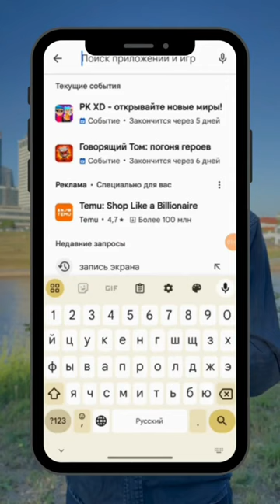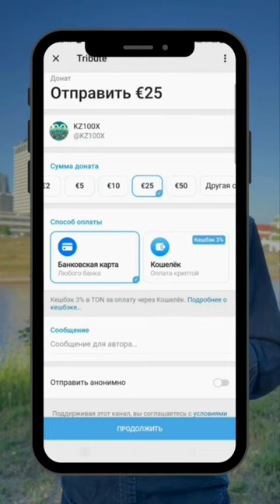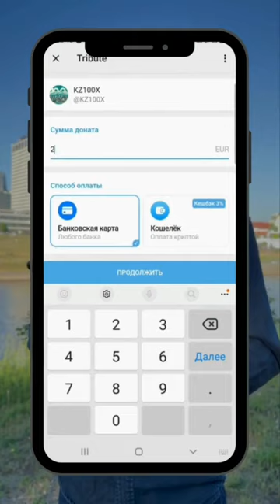ПЕРЕВОД ЛЮБОЙ БАНКОВСКОЙ КАРТОЙ! НОВАЯ, ПРОСТАЯ И БЕЗОПАСНАЯ ПЛАТФОРМА ДЛЯ ИНВЕСТИЦИЙ!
ПЕРЕВОД ЛЮБОЙ БАНКОВСКОЙ КАРТОЙ!
НОВАЯ, ПРОСТАЯ И БЕЗОПАСНАЯ ПЛАТФОРМА ДЛЯ ИНВЕСТИЦИЙ!

Друзья!

Мы объявили о запуске ПРОСТОЙ И БЕЗОПАСНОЙ - платформы для ваших инвестиций в рамках нашего проекта на гарантированной смене режима ЗА ГОД!

Минимальная окончательная стоимость перевода составляет 1000 тенге (2 евро). Мы уменьшили минимальную сумму инвестиций с 10 тысяч тенге (20 евро) до 1 тысячи тенге (2 евро) через ЭТУ ПЛАТЕЖНУЮ ПЛАТФОРМУ, с целью привлечь большее количество людей, чтобы больше людей имели возможность сделать свой вклад в построение КРУТОЙ ДЕМОКРАТИЧЕСКОЙ ДЕНЬГИ страны и заработать больше . Коэффициент ×100 при вашем вкладе ещё доступен.
Если вы инвестируете 2 евро (1000 тенге), то сможете рассчитывать на возврат ваших инвестиций в размере 100 тысяч тенге.

Максимальный размер не ограничен, но для этого вам необходимо снять ограничение на сумму интернет-переводов в вашем приложении банка.
Успейте воспользоваться этой уникальной вещью!

Наша цель - мирно изменить этот режим и построить КРУТОЙ демократический Казахстан. Цель, о которой мечтают миллионы.
Ваш вклад - даже минимальная сумма в размере 1000 тенге - не станет обременением для вас, но поможет нам соответствовать нашей общей цели.
УНИКАЛЬНАЯ ВОЗМОЖНОСТЬ: БЫСТРЫЙ ПЕРЕВОД ЛЮБОЙ БАНКОВСКОЙ КАРТОЙ!

📌ЕСЛИ У ВАС НЕ ОТКРЫВАЕТСЯ ССЫЛКА:
1. Зайдите в Google Play.
2. Скачайте любое бесплатное VPN-приложение.
3. Установите и активируйте VPN.
4. Попробуйте снова открыть ссылку.

– Выберите «Купить».
– Укажите сумму стоимости (минимум 1 000 тенге) и нажмите «Оплатить банковской картой».
– Введите данные карты, включая 16-значный номер, срок действия, CVV-код и имя на карте.
– Подтвердите код оплаты из банковского приложения и завершите процесс.

📌Подробную процедуру смотрите в видео.

Если у вас не проходят платежи, позвоните на аккаунт Елдоса Насипбекова в ТЕЛЕГРАММ: @Nassipbekov
Также просьба написать мне в телеграм: @abilazovmk10

Спасибо за участие в проекте и вашу поддержку! !

Я предлагаю ЗАРАБОТАТЬ ВМЕСТЕ СО МНОЙ! Как? Смотрите фильм! Вы можете заработать в 100, 50, 30,20,10 раз больше вложенных ваших средств, если примете участие в этом проекте. ✅ Вы можете сделать перевод абсолютно просто и БЕЗОПАСНО, с помощью криптокошелек приложения Telegram. Ни ваш банк, ни я, ни власть не будет знать, кому и зачем вы делали перевод, и делали ли вообще. Банк увидит, что вы просто перевели деньги с карты на свой кошелек в Telegram. Он уже не говорит о том, что эти переводы никак не влияют на меня. Ниже прилагается ссылка, в которой запланирована пошаговая инструкция ✅ ✅ Если вы хотите принять участие и ЗАРАБОТАТЬ МНОГО, то вам необходимо скопировать адрес ссылки кошелька с сайта, на котором и следует направить криптовалюту: https: // Скрины с подтверждениями вы можете переслать мне в личные сообщения в инстаграм или телеграм: @mukhtarabilazov (инстаграм) @abilazovmk10 (телеграм)